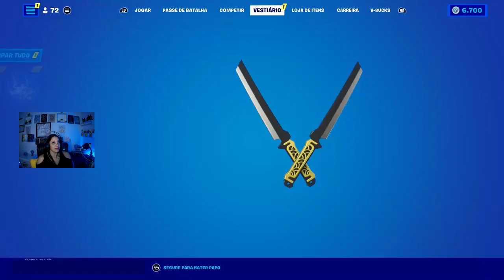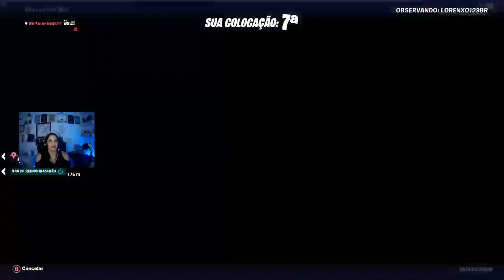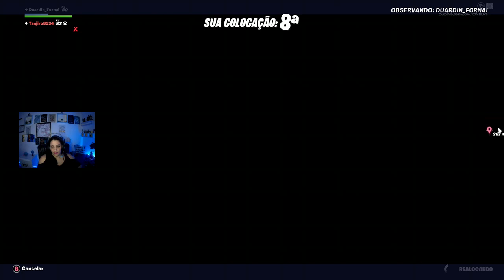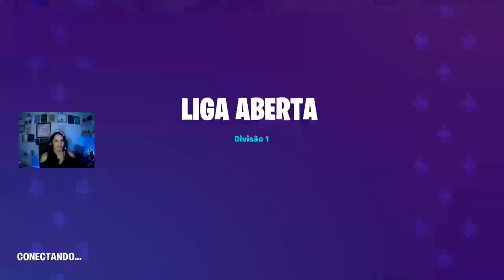ROCKET LEAGUE - FALL GUYS - FORTNITE CODE SKMVAN SUB 7,90 + VIPS + DISCORD SKMVAN#4142